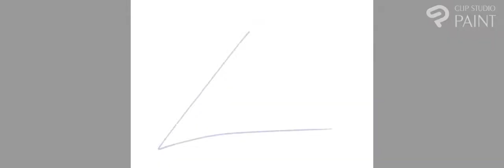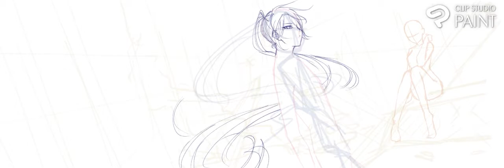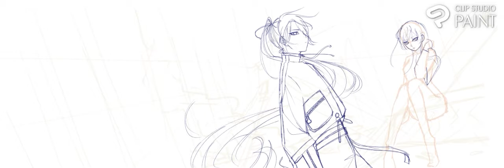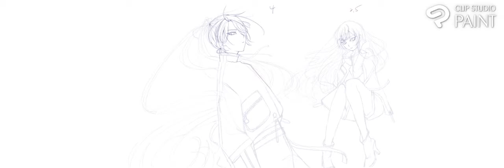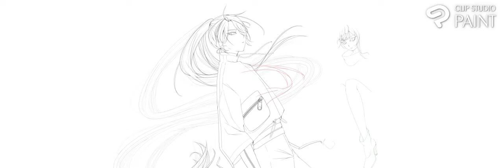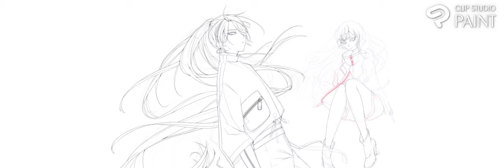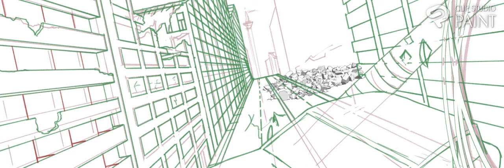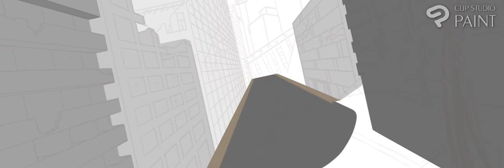【電繪紀錄】2022/05/16－原創孩子與他們的故鄉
好寬喔
第一次畫城市場景超有成就感的✨✨
繪圖軟體：CSP
配　　樂：